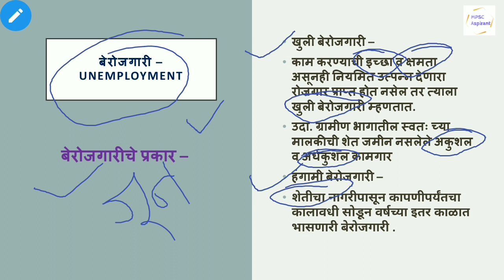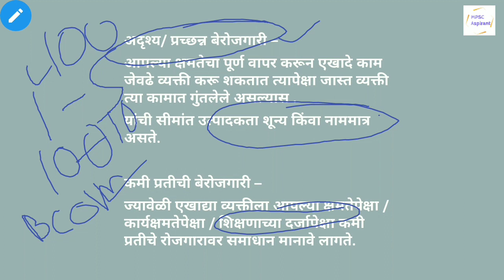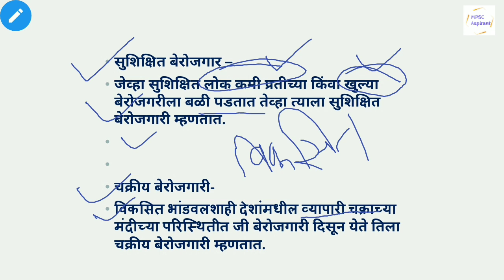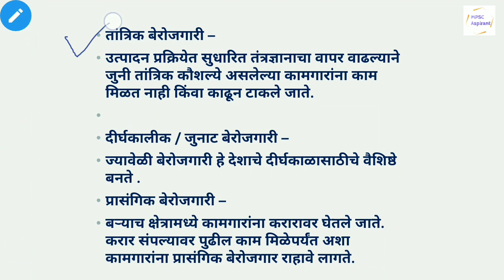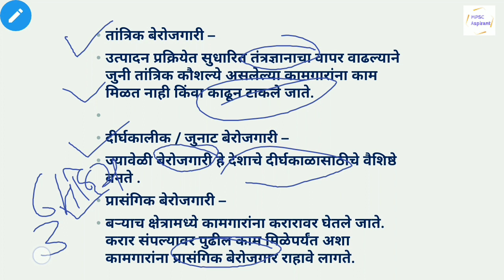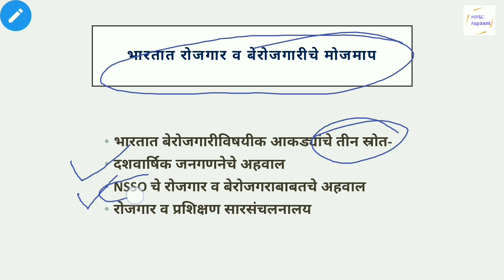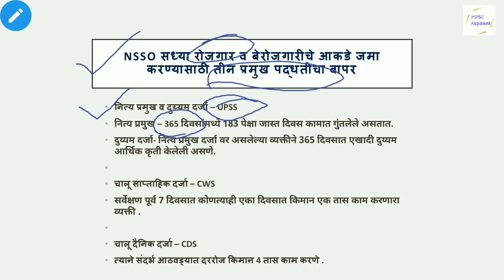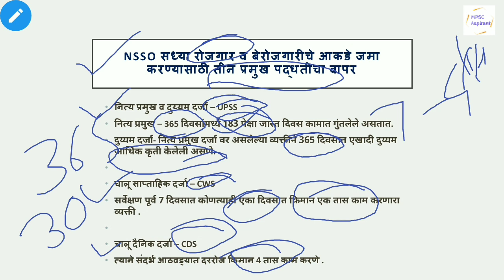Indian Economics lectures in marathi | बेरोजगारी Unemployment | भारतीय अर्थव्यवस्था